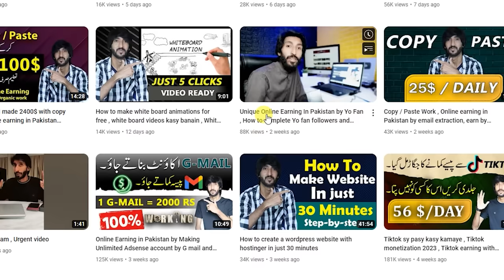Youtube Ban !! YouTube ny khud bta dia